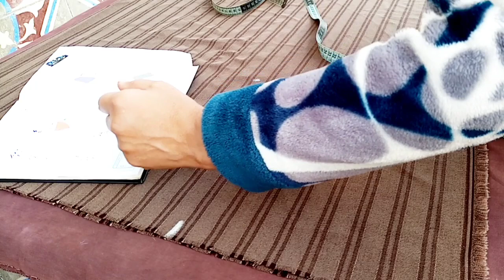فصالة جلابة مونطو بالسنسلة مدفونة طريقة بسيطة للمبتدئين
@malikapro تفصيل جلابة بالسنسلة مدفونة مع الشرح المفيد